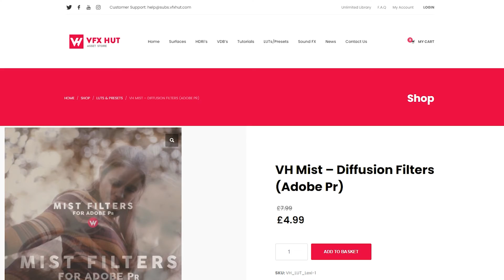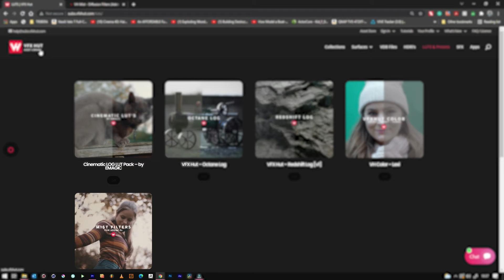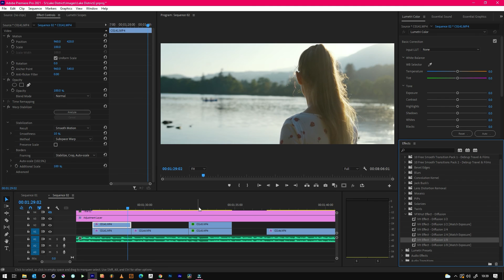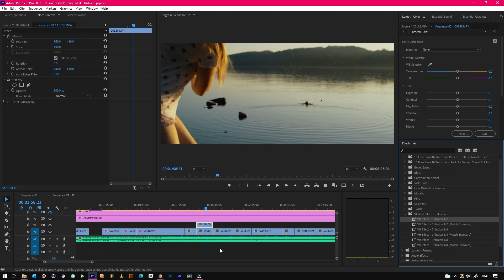Premiere Pro - Pro-Mist Filter In Post | VFXHUT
Get that diffusion look as if you filmed using black magic or pro-mist diffusion filters in front of the lens.

or download if already a member!